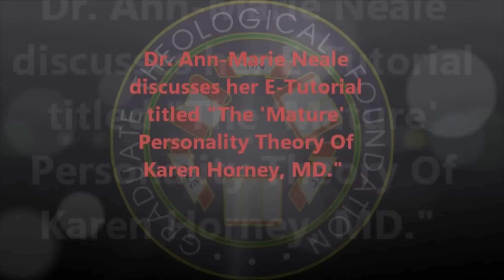The "Mature" Personality Theory Of Karen Horney, MD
Dr. Ann-Marie Neale discusses her Graduate Theological Foundation E-Tutorial titled "The 'Mature' Personality Theory of Karen Horney, MD."  Dr. Neale is Karen Horney Professor of Counseling and Psychology at the Graduate Theological Foundation, holding the first known professorship named for the distinguished Dr. Horney.  In addition to teaching E-Tutorials, she also serves as a Thesis Supervisor and member of the GTF Doctoral Defense Panel and as a Project Consultant.